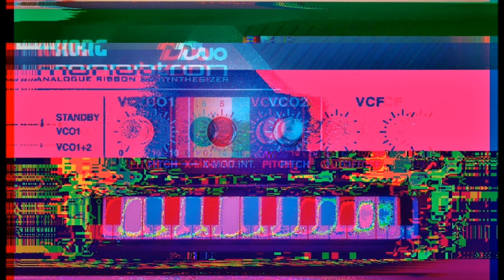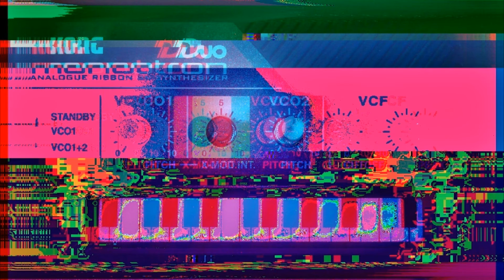J-GST - UNBOXED AND DEVOURED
Hi Everyone!

This is my ninth track/experiment from my noise/industrial/drone/dark ambient solo project J-GST

All the sounds you hear are made 100% by me, this time using just a Korg Monotron Duo that I received just this morning from Amazon.

I immediately tweaked it and I quickly recorded and arranged three sounds: a low pulsing drone, a sound that I transformed into a pad and a lead jam ( even if the keyboard is quantized I need to improve my ribbon keyboard playing skills btw )

I plugged the Monotron Duo into my Darkglass Electronics B3K Bass Overdrive, then into my Vintage Deluxe Bass Preamp/DI with the DI out straight into my M-Audio Fast Track then into Pro Tools

Recorded Mixed and Mastered by me

Still photo made by me and glitched with glitch4ndroid

HEADPHONES, HD, FULL SCREEN ( AND LIGHTS OFF ) HIGHLY RECOMMENDED